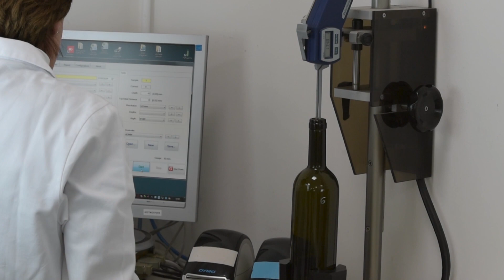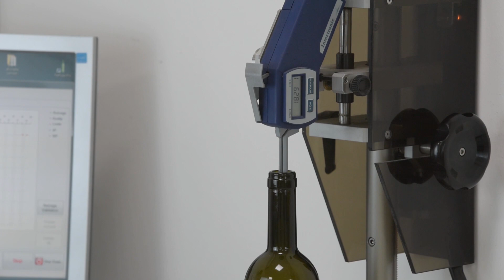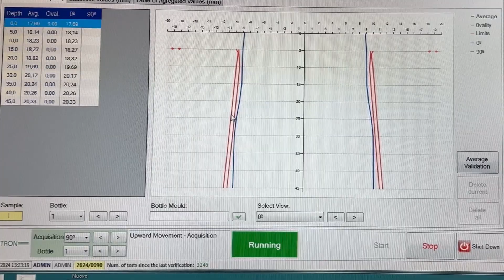Bottiglie in vetro: accorgimenti e consigli per scegliere il tappo perfetto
Scegliere Portocork Italia significa anche beneficiare di un'assistenza preventiva che consiste in un'accurata analisi di un campione di bottiglie, per verificare se ci sono deformazioni, e quindi prevenire le problematiche in fase di tappatura o in fase di conservazione del vino.

Queste misurazioni non rimangono fine a se stesse ma vengono presi in esame anche altri aspetti importanti come la modalità di utilizzo, il mercato di destinazione, lo shelf life...

Assistenza per Portocork Italia significa scegliere insieme con il cliente il tappo di sughero che rispetti veramente le caratteristiche del vino.